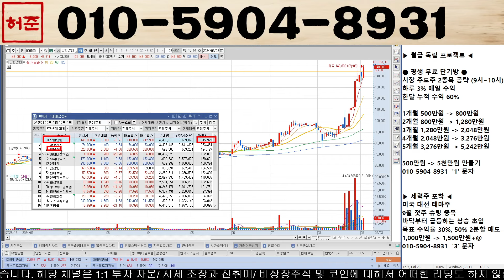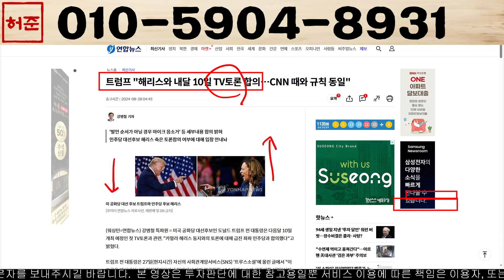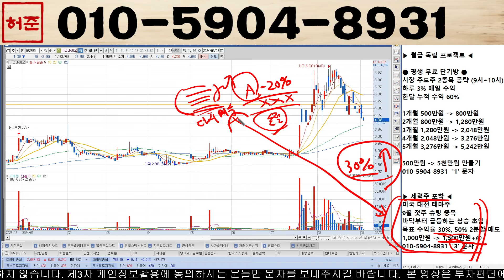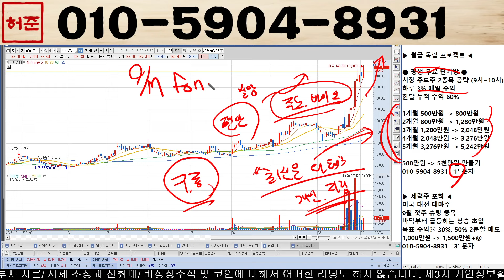[유한양행] 깜짝 발표 역대급 호재로 20만원 돌파 무조건!!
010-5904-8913 으로 "유한" 보내주시면 '대응 전략, 매수, 매도 타점' 및 도움되는 자료를 보내 드리겠습니다